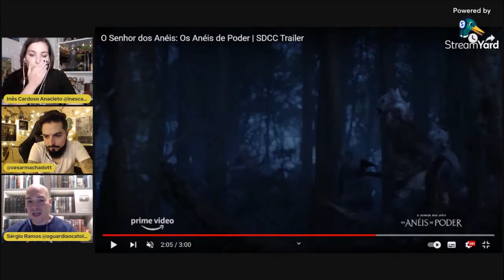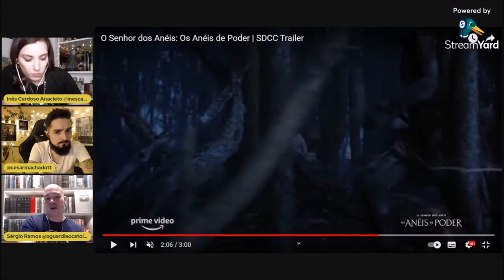Havia cavalaria em Númenor? | Cortes do TT 05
APRESENTAÇÃO

Sérgio Ramos
Cesar Machado
Inês Anacleto

CONFIRA TAMBÉM!

MÍDIAS SOCIAIS

TRILHA SONORA

Trilha sonora do vídeo:
Artista:
Músicas: